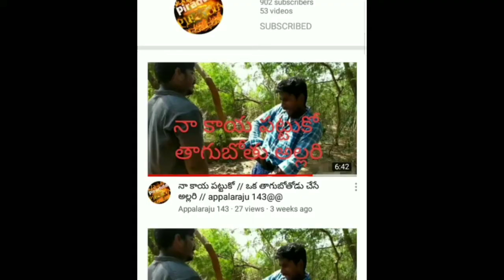navvule navvulu🤣 funny punches 🤣🤣🤣super hit dialogues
మేము మీకు ఎన్నో విధాలుగా నవ్వించటానికి ప్రయత్నిస్తాం మేము చేసే ప్రతీ ప్రయత్నంలో మీరే మా దేవుళ్ళు

మా దగ్గర ఎన్నో కామెడీ బిట్స్ ఉన్నాయి కానీ మా దగ్గర కెమెరా లేదు కంప్యూటర్ లేదు మేము కేవలం సాధారణ ఫోన్ తోనే అన్నివిధాలా ఎడిటింగులు చేస్తున్నాం
మా కామెడీ బిట్స్ తో మీరు మాకు సాయపడగలరా
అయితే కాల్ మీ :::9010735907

plese sub scribe my channel and like my vedios